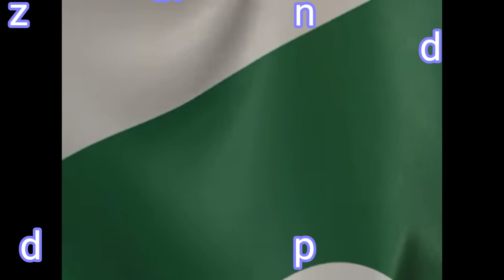Karachi to Quetta Trip - PART 2